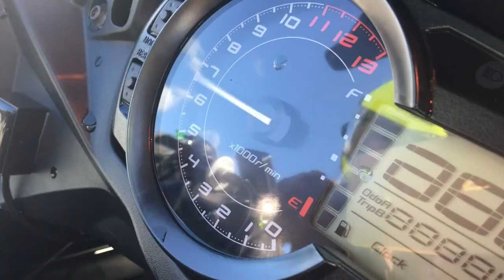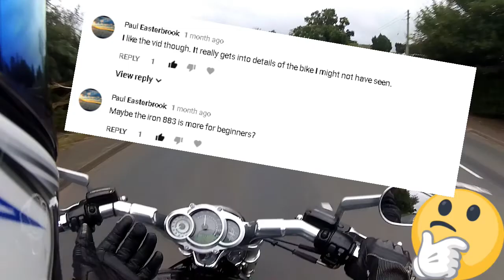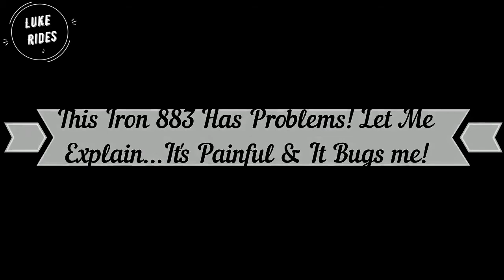Simple Story Of The Birth Of The V-Rod | Motovlog 12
Hi, Guys & Girls.

I've been good & doing well. On this Vlog In The United Kingdom where it rains very often, I wanted to talk to you about how the Harley Davidson V-Rod was born, It's Birth & how it made an impact on the motorcycle world.

No BS, just how it happened. The V-Rod (1250cc V-Twin Co-developed by Porscha as the bike was being designed by Harley Davidson) is an amazing motorcycle that you can ride fast & show Sports Bike riders, cruisers can be just as quick as you.

The second part of the Vlog is about a question from Paul Easterbrook regarding the Harley Davidson Iron 883. Is the Iron 883 more for beginners, I had to think long & hard on that one :)

Short answer No, it bloody isn't & watch this Motorcycle Vlog to find out why.

As always feel free to hook up with me over Social media (Twitter Or Instagram Or Both)